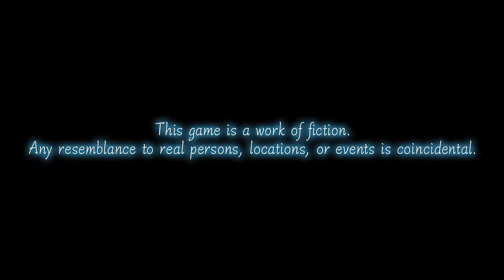Stranger of Sword City Revisited | Gameplay | PC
Les tenemos ahora un gameplay de Stranger of Sword City Revisited en su versión para la PC.

Hello Aratalievers!